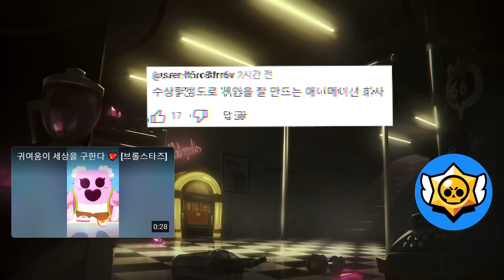브롤에 진짜 엄청난 업데이트가 오나봅니다..ㄷㄷ 하이퍼차지 폼 미쳤다 [브롤스타즈]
@홀릿 캐릭터 제작: 아이사유
@채널 아트 제작: 퓨어 디자인
@영상 인트로, 아웃트로 제작: 강렬한파인애플
@홀릿군단 로고 제작: PinaRia